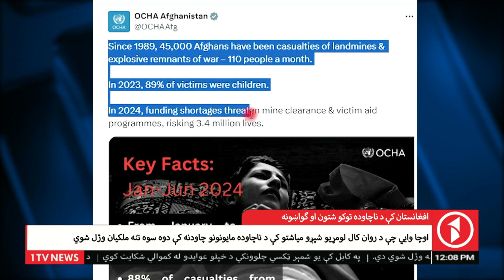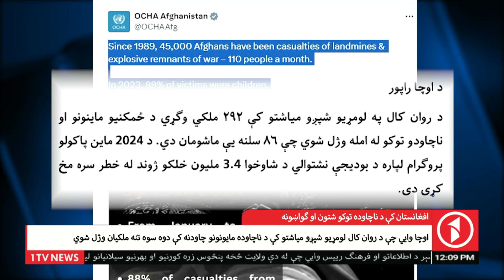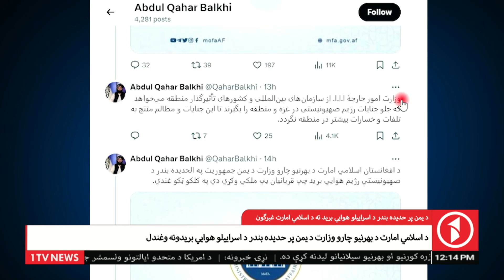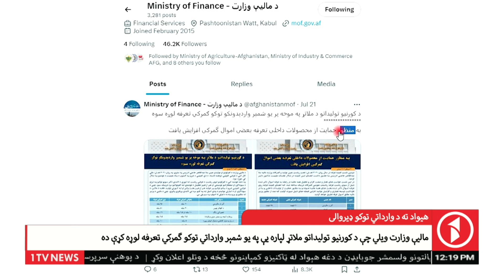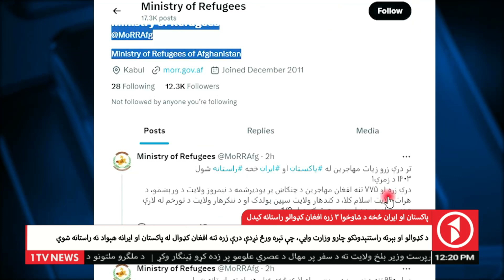د امریکا ولسمشریزو ټاکنو کمپاین څخه د بایډن څنډې ته کیدل